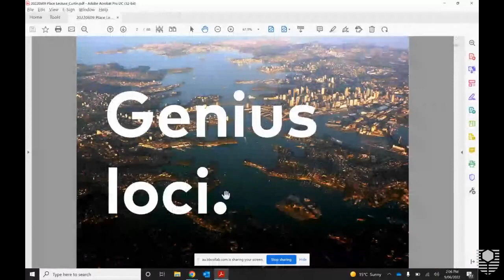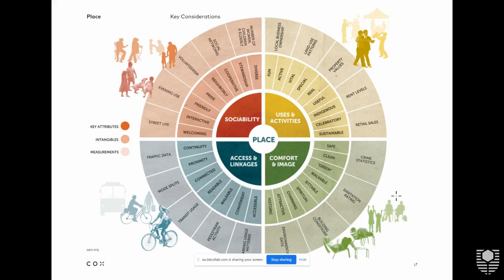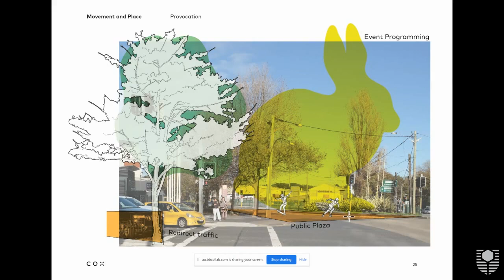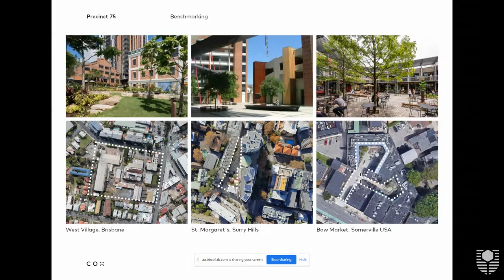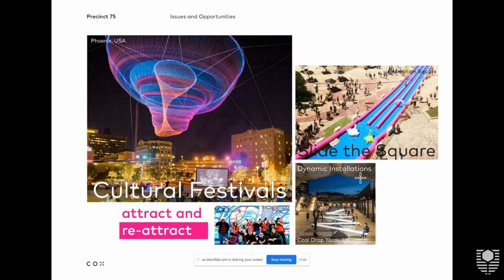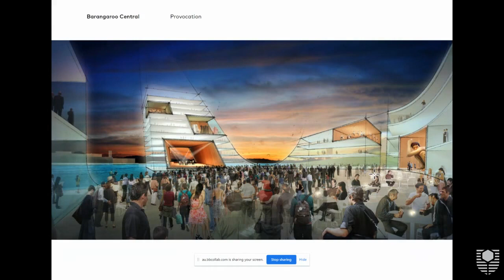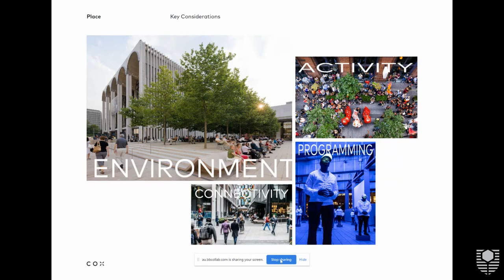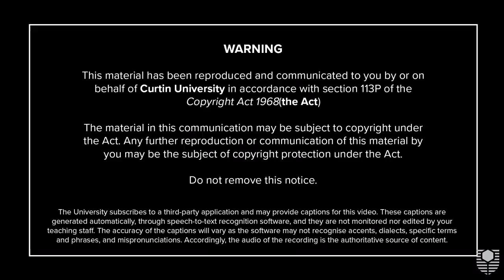Architalk 28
Lucian Hicks

Title- People. Places. Things.

Synopsis:  Place is keenly aware of the importance of urban fabric – in the streets, urban spaces, parks, and the lives of a city’s users in successful outcomes. Place draws on the sensorial, social, cultural, and artistic qualities of cities in many parts of the world, and the diverse cultures of their inhabitants. Place considers the daytime and night-time events and activities – from people’s banal daily routine to grand mass celebrations – that activate cities year-round.

Place is looking beyond design and balancing the physical characteristics of ecology and site with climate and economics, and further with vital people-led aspects of social justice, equity, diversity, and inclusion.

In this lecture, Lucian outlines the grounding aspects that define authentic and public places in the 21st century, supported by recent projects that explore the pursuit of place in the design and delivery of culture, residential, public domain, and infrastructure projects.